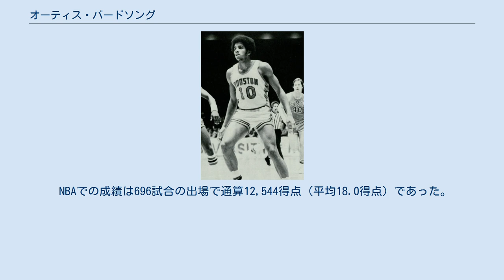オーティス・バードソング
カンザスシティ・キングスの選手
オーティス・リー・バードソング (Otis Lee Birdsong, 1955年12月9日 - ) は、アメリカ合衆国の元プロバスケットボール選手。
 フロリダ州ウィンターヘイブンで生れたバードソングは、名門ヒューストン大学に進学し、大学4年間で平均24.4得点の好成績を残した。
特に4年次には平均30.3得点で全米4位にランクされ、オールアメリカ1stチームに選出された。
通算2,832得点はエルヴィン・ヘイズに次ぐ学校史上2位の記録であり、背番号『10』は大学の永久欠番に指定されている。
 バードソングは1977年のNBAドラフト全体2位でカンザスシティ・キングスに入団し、2年目の1978-79シーズンから3年連続でオールスターに出場した。
キャリアハイの平均24.6得点を記録した1980-81シーズンにはオールNBA2ndチームに選出されている。
 バードソングは1981年にニュージャージー・ネッツに移籍し、以後7シーズンに渡ってプレーした。
1983-84シーズンはチームをNBA加盟後初となるカンファレンス準決勝に導き、自身4度目のオールスターに選ばれた。
その後も主力として活躍したが、1986年に怪我を負って以来成績が急降下し、1988年にボストン・セルティックスに放出された。
セルティックスで1シーズンプレーした後、現役を引退した。
 NBAでの成績は696試合の出場で通算12,544得点（平均18.0得点）であった。